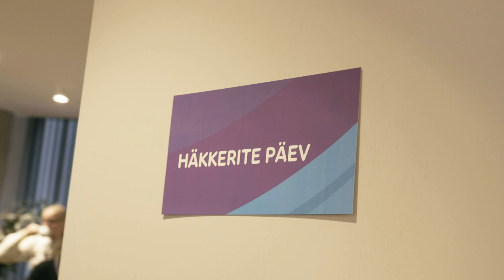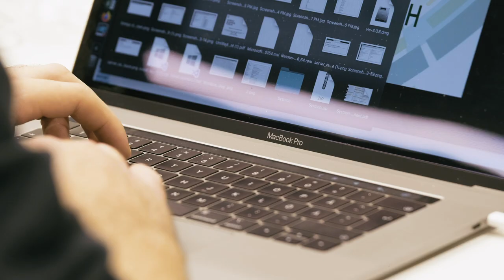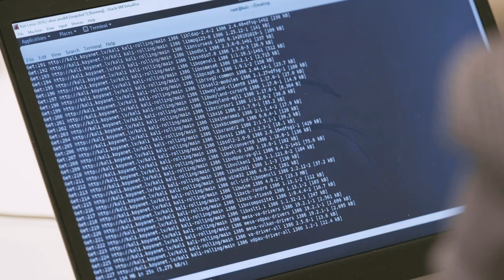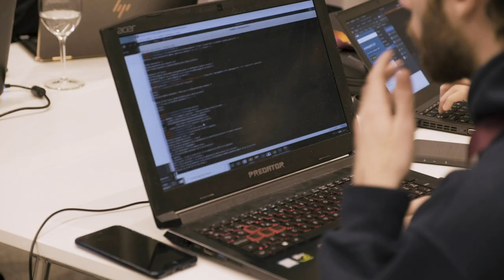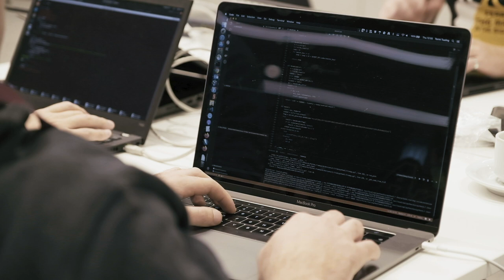Häkkerid võtsid mõõtu serveri lahtimuukimises